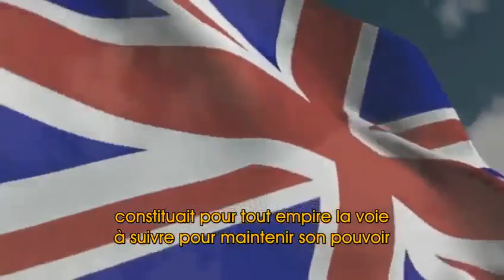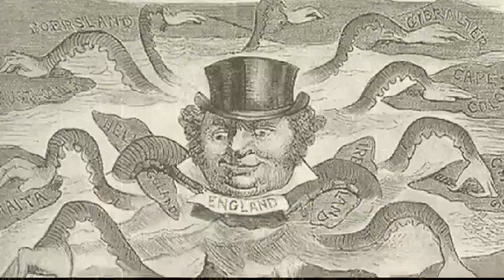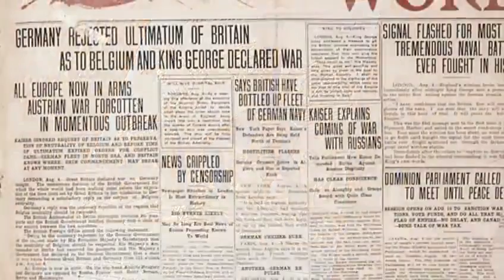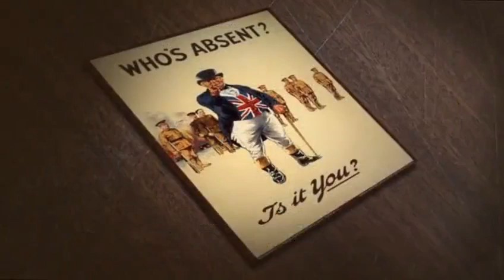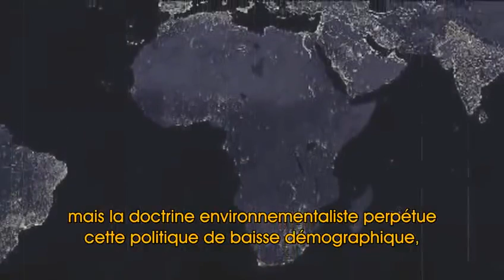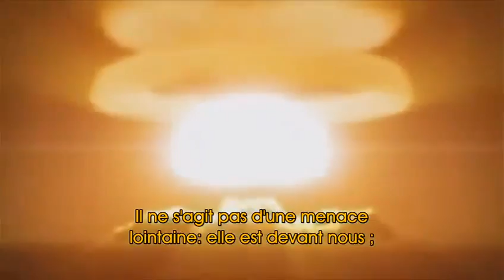La Stratégie de Guerre des USA et de l'Angleterre [VOSTFR].flv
Les stratégies de l'Empire Britanique et des USA pour la domination du monde
depuis des siecles ( un partage de Nemesisnom )